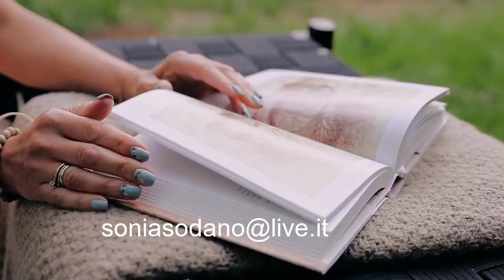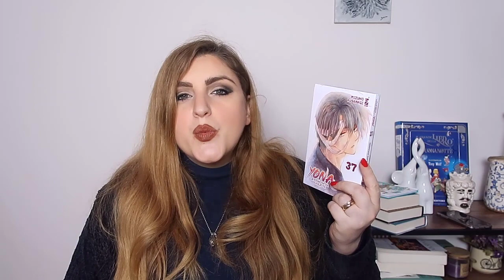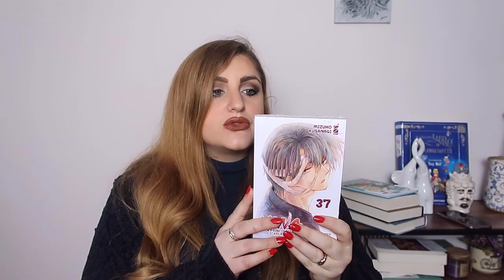BOOK HAUL i libri che leggerò nel 2023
Ciao amici e amiche!
Un nuovissimo book haul dove vi faccio vedere tutti i libri che mi sono stati regalati e ho acquistato tra novembre e dicembre. Ho intenzione di leggere tutti questi titoli nel 2023. Ci riuscirò?
Spero di sì, intanto, se vi va scrivetemi quali sono stati i libri che avete ricevuto per Natale e quali vi piacerebbe leggere in questo nuovo anno.
In realtà la mia tbr è già lunghissima, ma questi libri non posso non farli entrare di diritto tra le prossime letture...

Vi lascio, come richiesto, la mia lista desideri amazon.

Qui sotto trovi i link per acquistare i libri di cui parlo nel video direttamente su Amazon.it! Acquistandoli tramite il mio link guadagnerò una piccola commissione sul totale che userò per acquistare libri e creare nuovi contenuti, ma tu non avrai alcun sovrapprezzo.
Si tratta di un modo per aiutarmi a supportare il canale! Ti ringrazio se sceglierai di darmi il tuo aiuto.

1. TEDDY - Jason Rekulak (Giunti)

2.MATTATOIO N5 - Kurt Vonnegut (Feltrinelli)

3. ANIMA - Wajdi Mouawad (Fazi)

4. NEL PAESE DELLE ULTIME COSE - Paul Austen (Einaudi)

5. Yona, la principessa scarlatta

6. PIRATA GRAFFIO E CAPITAN LOSCO - Chiara Carminati (La Gazzetta dello Sport)

7. DIO DI ILLUSIONI - Donna Tartt (Rizzoli)

8. IL MISTERO DELLE AMAZZONI - Hannah Lynn (Newton Compton)